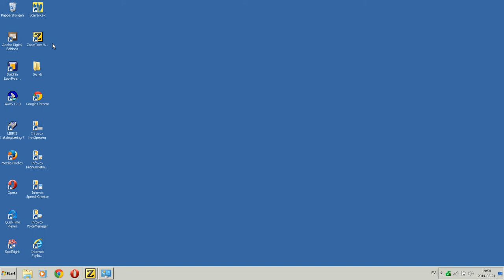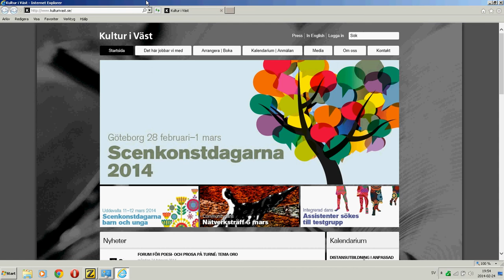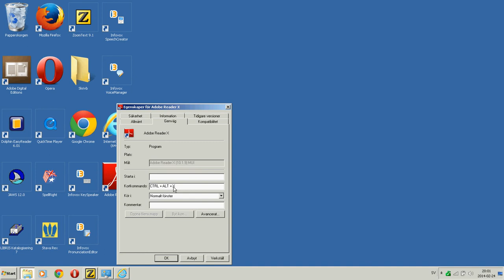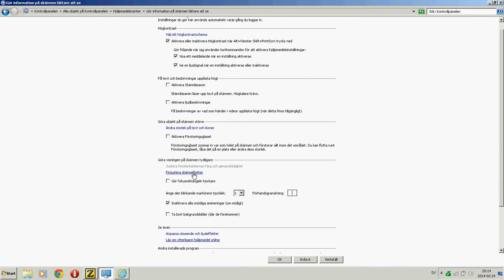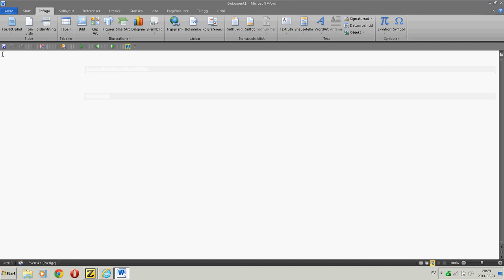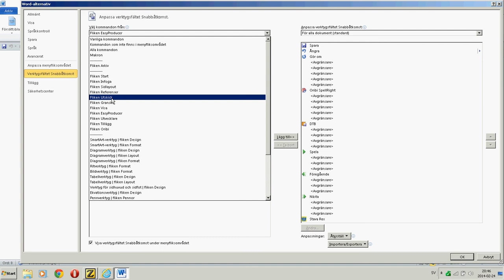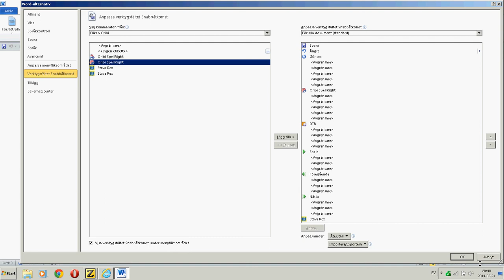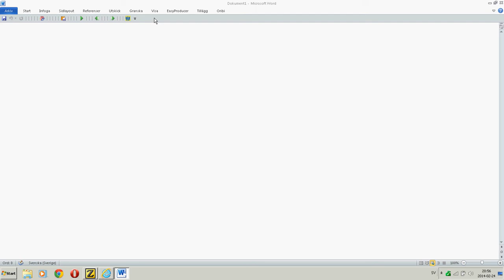Anpassning av datorn, del 2